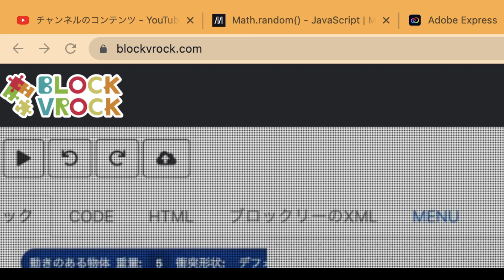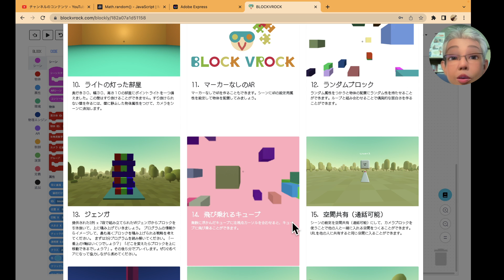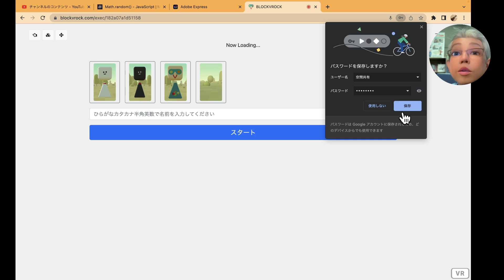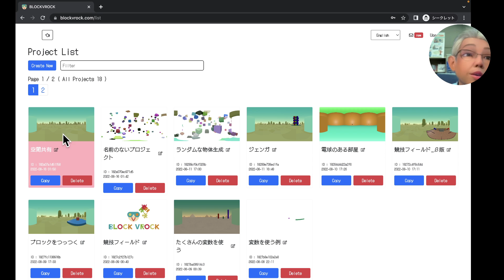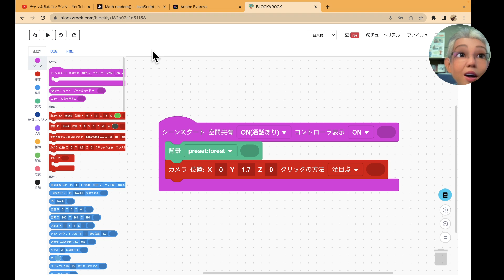BLOCKVROCK体験⑫ 入門⑪簡単にメタバース 【2022夏休み企画⑫】第920回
BLOCKVROCK V4.0.0がリリースされました。

ブロックプログラミングでVR空間やVRゲームが作れそうです。

予定を変更して、夏休み企画としてスタートしています。

今日は、テンプレートの15番のものを詳しく見てみました。

今日のテーマは、空間共有です。

たった３つのブロックで音声通話が共有できるメタバース空間を作り出せます。

アバターも３種類選べるようです。

明日は、16番目のテンプレートを紹介します。